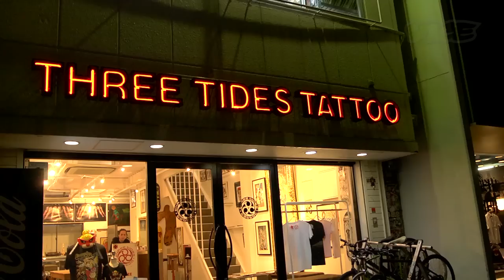Tattoo Age: Mutsuo (Part 1/3)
The new Tattoo Age features Mutsuo, he has more styles than the first of day school.

This series revolves around an artist named Mutsuo who tattoos at the world-famous Three Tides Tattoo in Osaka, Japan. Mutsuo went from being one of the shop's first customers to its first apprentice, and now he is considered its most senior tattoo artist. He learned the trade from all the American tattoo masters who visited Three Tides, and got what Chris Garver calls "a 90s-style tattoo education." Enjoy.